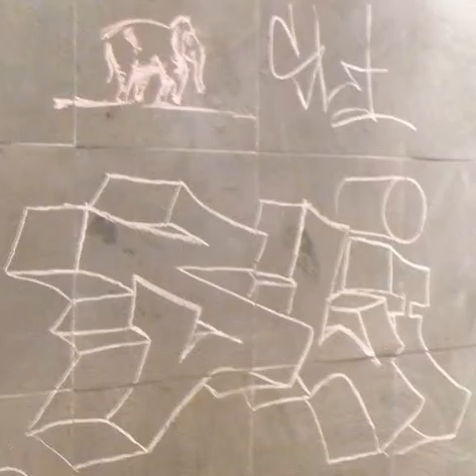zzzsli new stuff3